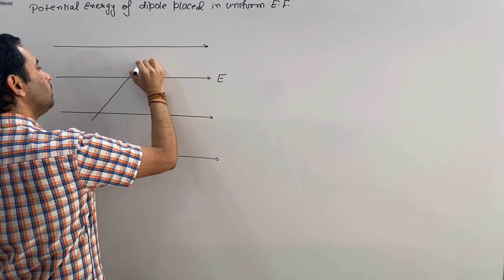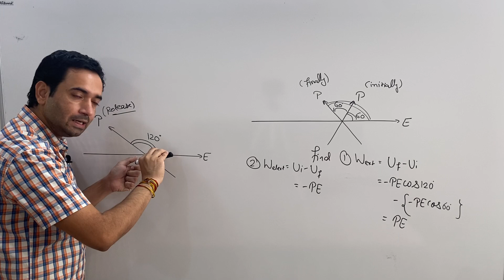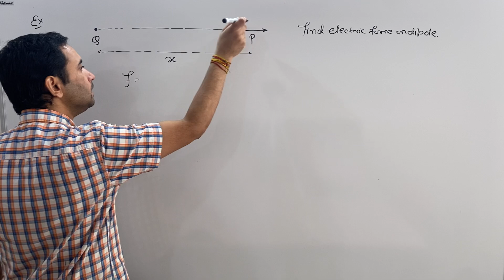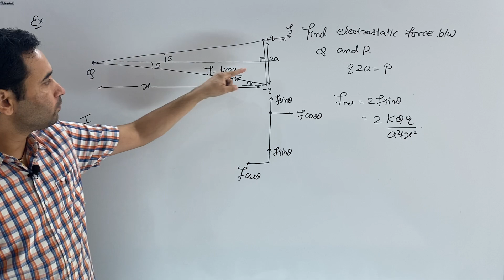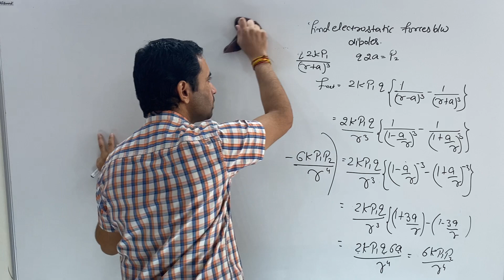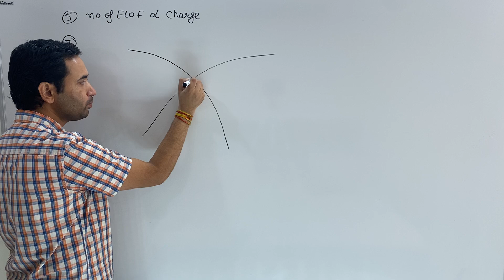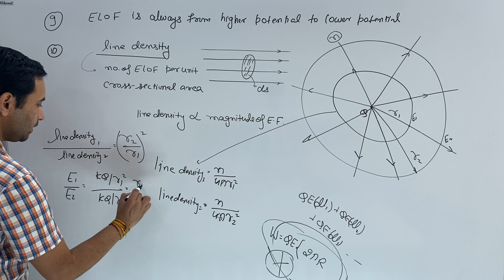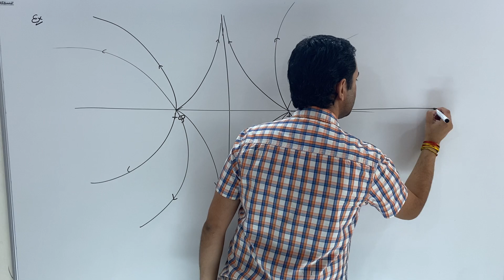14 Dipole in Nonuniform E.F.| Electric lines of forces |Electrostatics Class 12|JEE Mains & Advanced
Topics covered in this Electrostatics (class 12) lecture by ABJ sir IITD with time stamp:-

00:00 – 07:26 Potential energy of dipole placed in a uniform electric field: ABJ sir explains how to calculate the potential energy of dipole placed in a uniform electric field. The potential energy of any dipole in any uniform electric field is equal to the negative of the dot product of the dipole moment and electric field.
08:10  - 09:55 Curve b/w potential energy and angle between dipole moment and electric field : With the help of the formula of potential energy ABJ sir draws a curve b/w potential energy and angle. Also, he explains the point of stable and unstable equilibrium with that curve.
09:58 - 12:29 Electrostatic Problem 1: Based on the concept of the potential energy of electric dipole: In this problem, we have a uniform electric field E and an electric dipole at 60-degree angle from the electric field vector initially. Now the angle b/w dipole and an electric field is changed to 120 degrees. We have to find the work done.
12:48 – 19:11 Electrostatic Problem 2: Based on the concept of the potential energy of electric dipole: Oscillatory motion of the dipole in the uniform electric field.
19:55 – 24:35 Force on dipole placed along Non-Uniform Electric field: ABJ sir derives a relationship b/w force on the dipole, dipole moment, and change in electric field wrt to position.
24:56 – 31:02 Electrostatic Problem 3: Based on the concept of Force on the dipole placed along a nonuniform electric field: In this problem, we have a Q charge and a dipole is placed at a distance x from the charge Q. We have to find the electric force on the dipole.
31:24 - 35:21 Basic method to solve the previous problem
35:55 -44:02 Electrostatic Problem 4: Based on the concept of the potential energy of electric dipole: In this problem, we have a point Q charge, and an electric dipole is at 90 degrees. We have to find the electrostatics force b/w electric dipole and charge Q.
44:25 – 53:24 Electrostatic Problem 5: Based on the concept of potential energy of electric dipole: In this problem there are two electric dipole at a distance r on the same axis. We have to find the electrostatics force between both dipole.
54:07 –59:01 Electric lines of force: These are imaginary lines or curve tangent to which at point will provide direction of electric field at that point. ABJ sir explains how to make electric field lines
59:09 – 01:14:25 Properties of electric lines of force:
1. electric lines of forces originates from the either positive charge or infinity and it will terminate to either negative charge or infinity.
2. Electric lines of forces due to positive isolated point charge will be radially outwards and for negative charge, it is radially inwards.
3. No of electric lines of forces depends upon the magnitude of charges.
4. Two electric field lines will never intersect and electric lines of forces due to static charge will never make a close loop.
5. Direction of electric lines of forces is from higher potential to lower potential.
01:14:25 - 01:21:15 Concept of line density: It is no. of electric field lines per unit cross-sectional area.
01:21:40 – 01:24:21 Electrostatics Problem 6: Based on the line density concept of electric field lines.
01:24:47 – 01:31:09 Electrostatic Problem 7: Based on the concept of electric lines of forces: In this problem, we have to create electric lines of forces between two charges of opposite signs.
01:31:20 - 01:33:27Electrostatic Problem 8: Based on the concept of electric lines of forces: In this problem, we have to create electric lines of forces between two charges of the same signs.